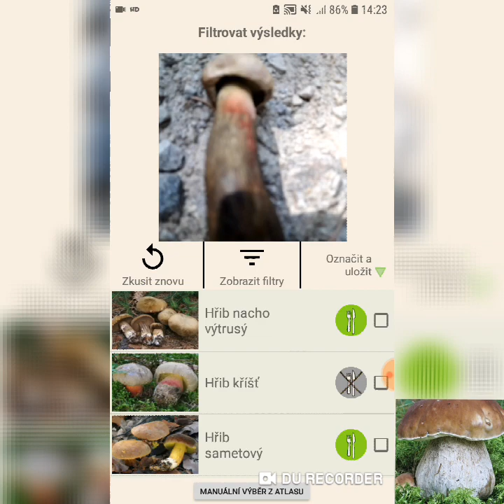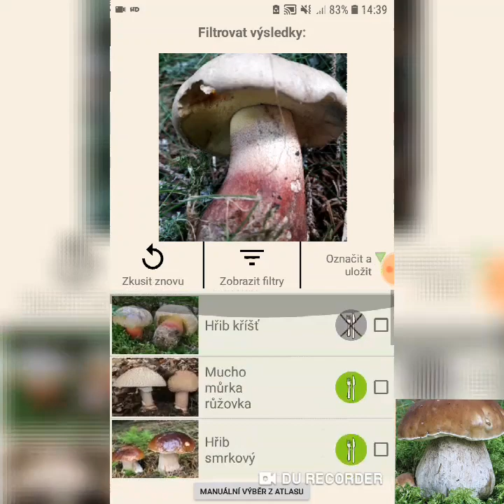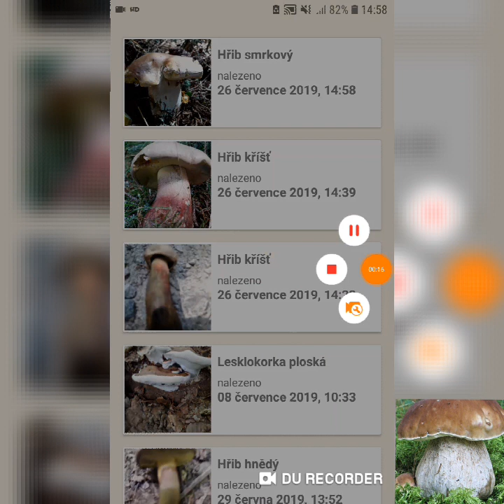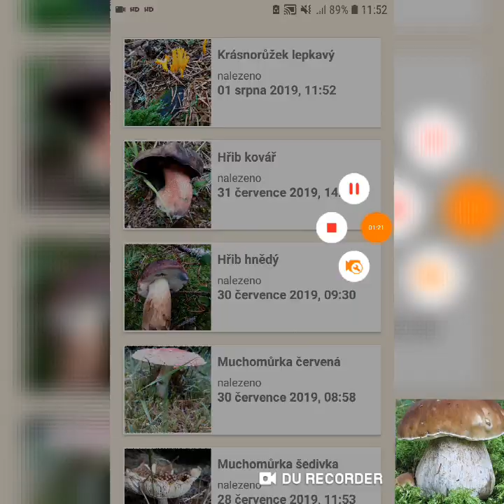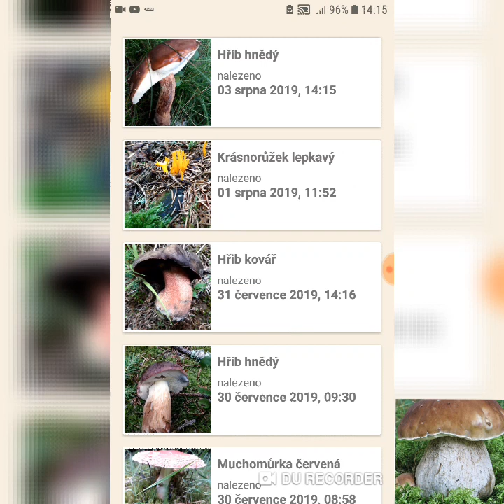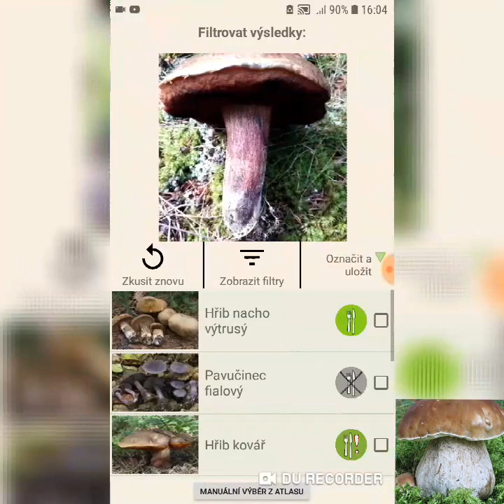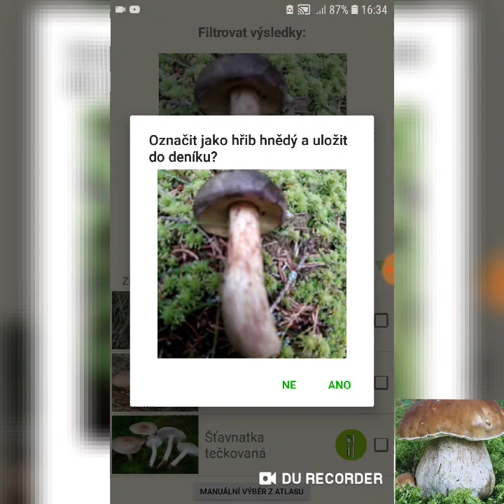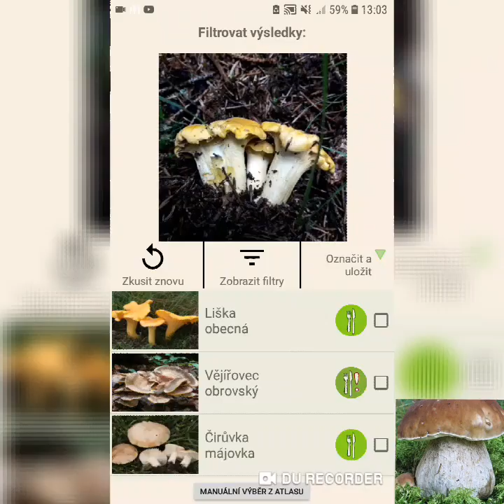HOUBAŘENÍ 1# *LES U HORSKÉ KVILDY* 1.8. 2019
HOUBAŘENÍ

LES U HORSKÉ KVILDY

NAŠEL JSEM PÁR HUB🍄😊